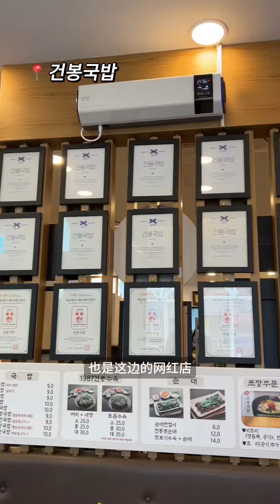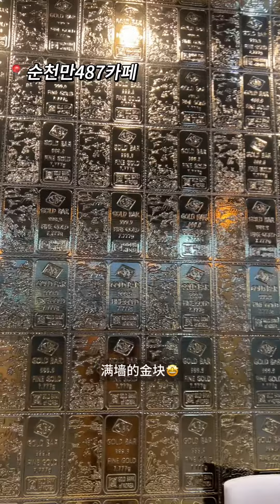韩国全罗南道顺天之旅｜世界五大沿岸湿地之一｜雨天也很有意境